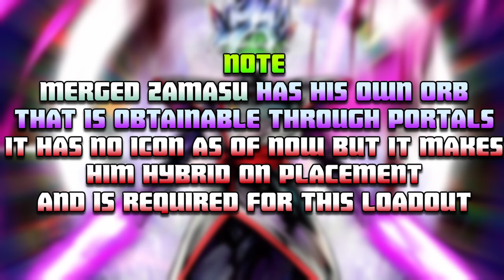Soul Raid Solo Guide featuring Merged Zamasu | All Star Tower Defense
They added my favorite character in any anime to the game but made the only way to get her full potential locked behind artificial difficulty so here's a raid guide for Ichigo / As Nodt instead of a showcase